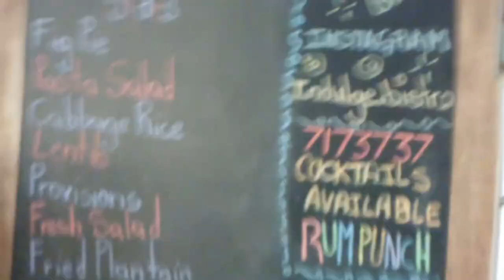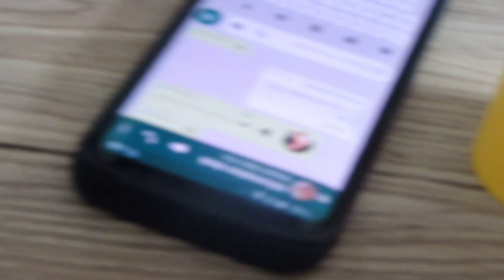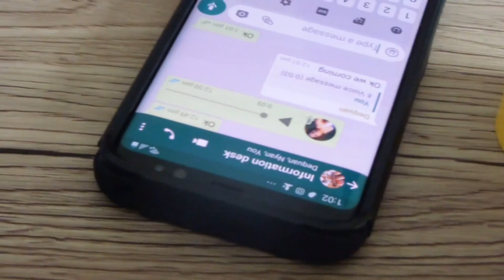A day in the life of a single mom | Day 2 /12 days of Christmas